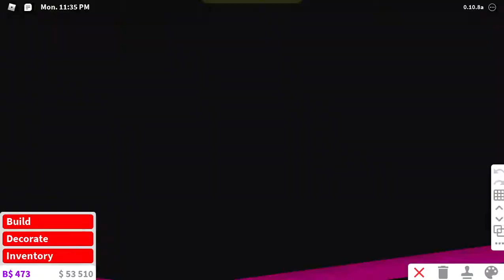BloxBurg Squid game Tour!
Hope you enjoyed!  CREDITS TO: hekodude4612 for makeing the map!